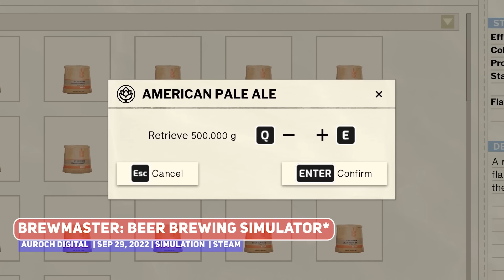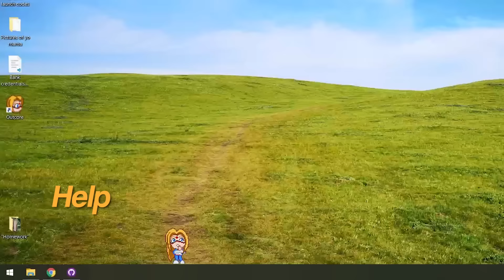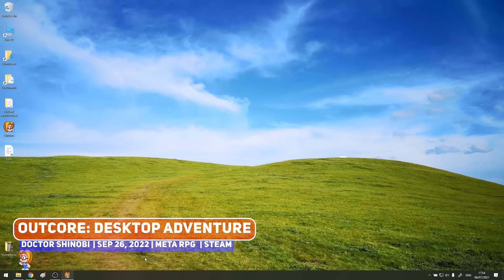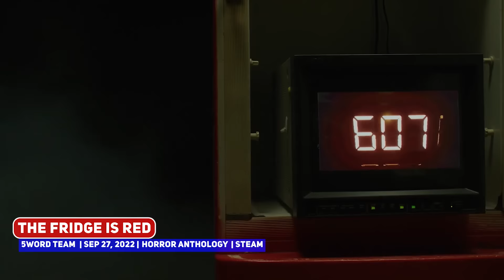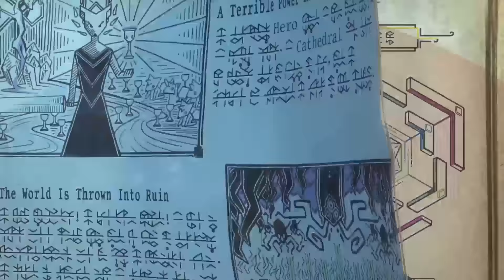Indie Gaming This Week: 26 September - 02 Oct 2022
AWESOME week to close our September, so look out for those GOTY contenders.

00:00 ► #10 BLACK WITCHCRAFT
00:26 ► #9 The Spirit and the Mouse
01:00 ► #8 Lost In Fantaland
01:55 ► #7 NeverAwake
02:47 ► #6 BONELAB

Bigger Games
04:05 ► Brewmaster: Beer Brewing Simulator*
05:01 ► Grounded*
06:32 ► Kena: Bridge of Spirits*
09:13 ► Moonbreaker*

Smaller Games
10:52 ► Beautiful Mystic Survivors: Prologue
11:47 ► Commanding Nations
13:13 ► Dorfromantik
14:14 ► Kredolis
15:02 ► Let’s Build a Zoo
15:37 ► Monorail Stories
16:21 ► Outcore: Desktop Adventure
17:23 ► Railgrade
18:28 ► Sand: A Superfluous Game
19:35 ► The Fridge is Red
20:35 ► The Matriarch
21:41 ► TimeLine Walker Dark World
22:09 ► TUNIC
22:43 ► UNDETECTED
23:38 ► Witchy Life Story
24:37 ► Yoiyami Dancers: Twilight Danmaku Dancers

26:01 ► #5
27:48 ► #4
28:11 ► #3
28:48 ► #2
29:53 ► #1